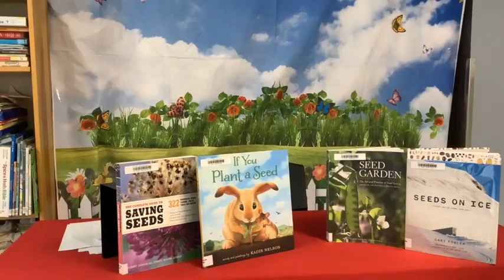The Penetanguishene Public SEED Library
Irene is talking about saving seeds and the Penetanguishene Public Library Seed Library.